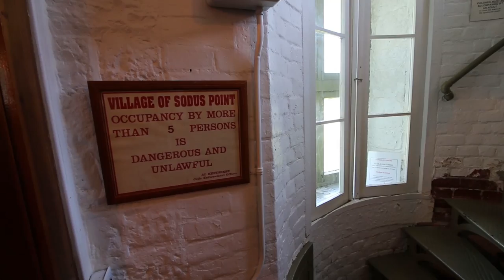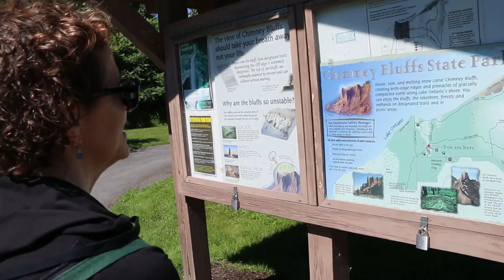Day Trip to the oh so Exotic Sodus Point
We left East Syracuse in search of the elusive lighthouse museum and then to an actual lighthouse. We concluded our voyage at Chimney Bluffs State Park.

Follow me on Strava or Garmin Connect @ No Egg Craig

and
Monday by Jeff Kaale (X I X X)

my camera & go to lens